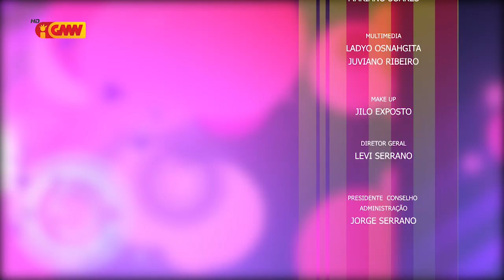SISTA Eps 81 Seg.II - Cantor "Charles CHS"